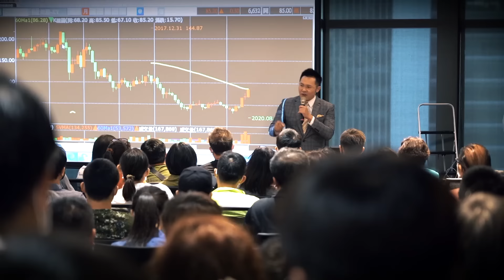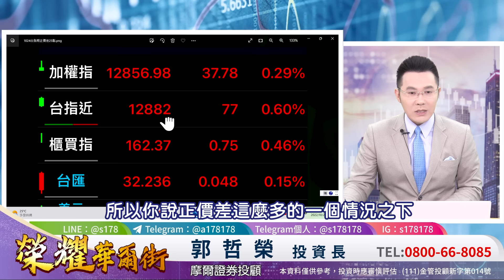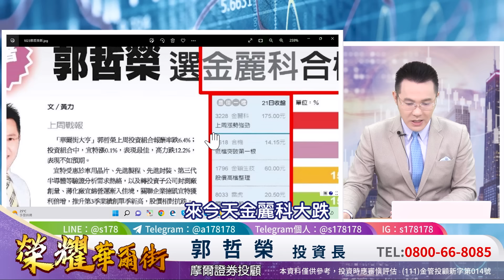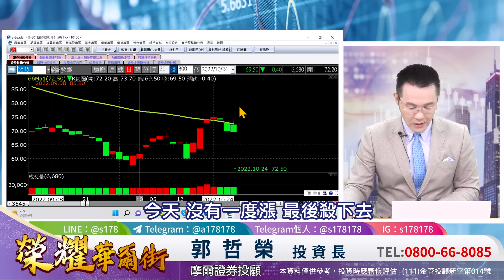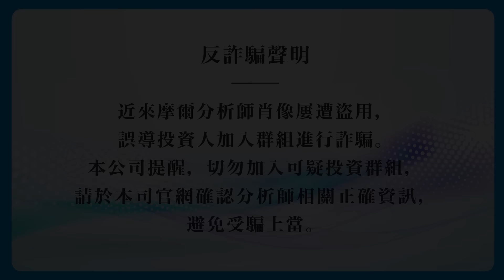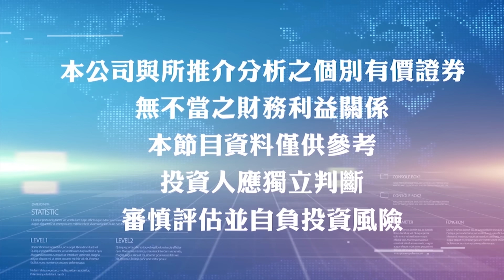2022.10.24 郭哲榮分析師【港股暴跌 台海是要戰爭了嗎!?】 (字幕版)